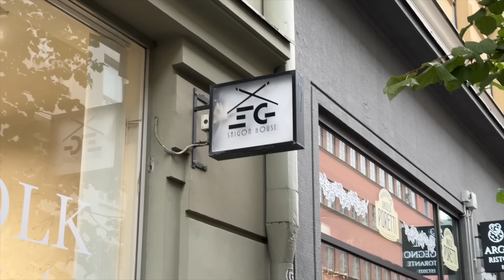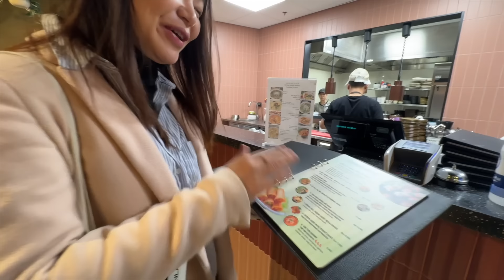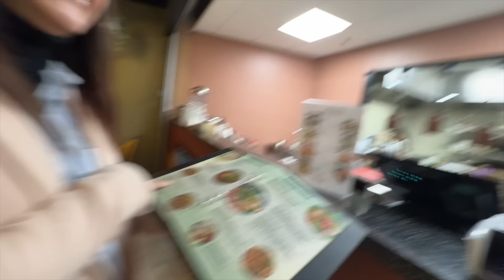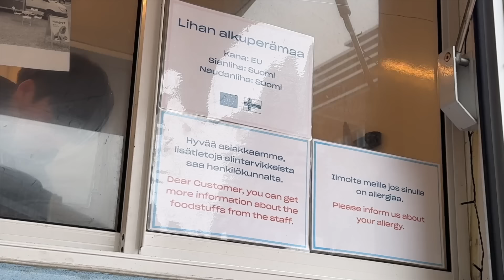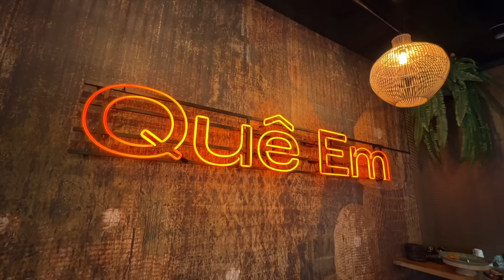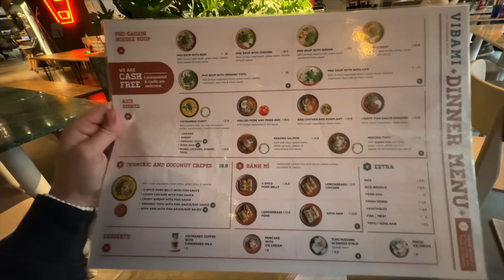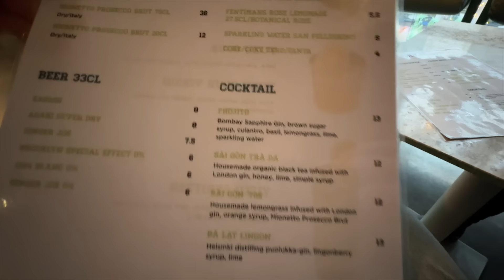I was shocked this European Country had Delicious Vietnamese food!!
1. Saigon Café Redi (in Redi shopping mall)

2. Bamilami Banh Mi truck (in Kampintori) @bamilami.fi

3. Quê Em @queemhelsinki

4. Vibami @vibami.suomi